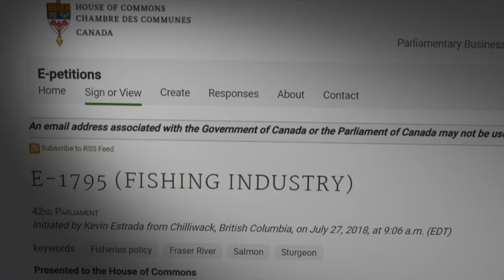B.C. sturgeon stock decline puts Ottawa at odds with First Nations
Correction: A previous version of this story was incorrectly titled as a decline in the B.C. salmon stock when the story focuses on B.C.'s sturgeon stock.

B.C.'s sturgeon stock decline has been described as an ecological catastrophe, but Ottawa's solution is putting the government at odds with local First Nations.